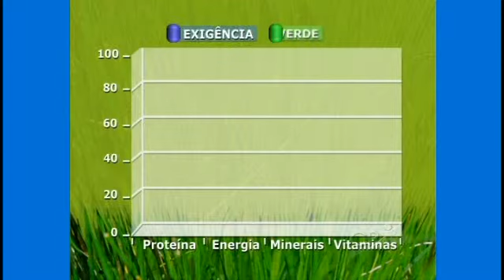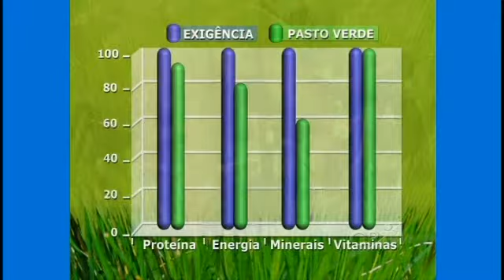Alimentação de Gado de Corte - Nutrição no Manejo a Pasto - Cursos CPT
A alimentação é fundamental na definição da rentabilidade na criação do gado de corte.
Por isso, é indispensável que o pecuarista conheça a fundo os principais conceitos de nutrição animal e características nutricionais dos principais alimentos.